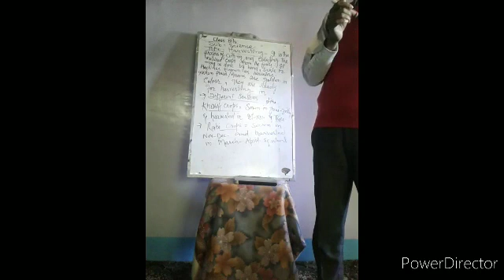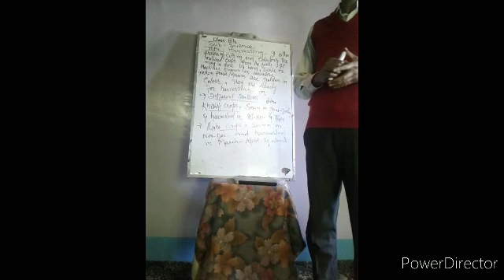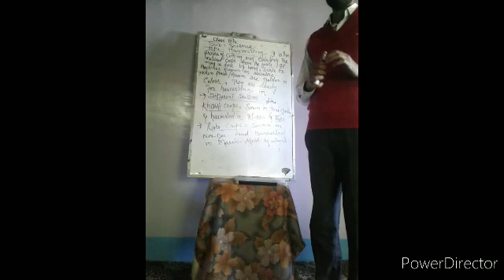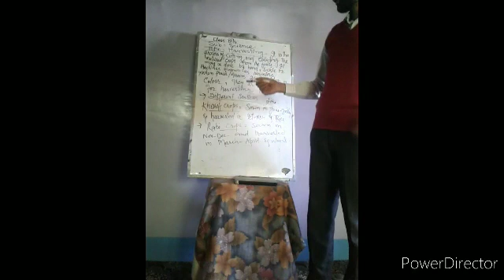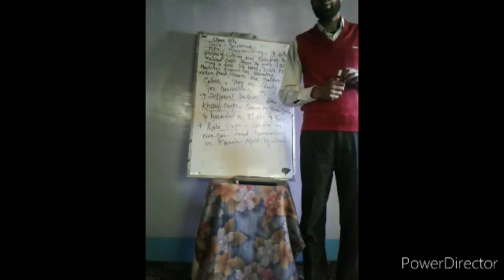Class: 8th. Sub: G.Science. Topic : Harvesting. ( Practices of crop production)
By: Mr. Tariq Ahmad Qurashi (Teacher BHSS HARIL)